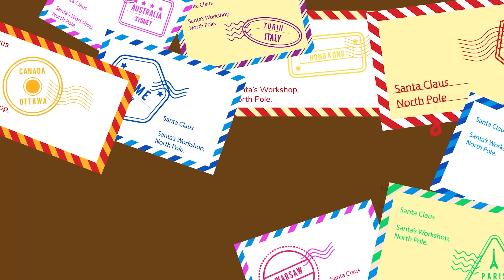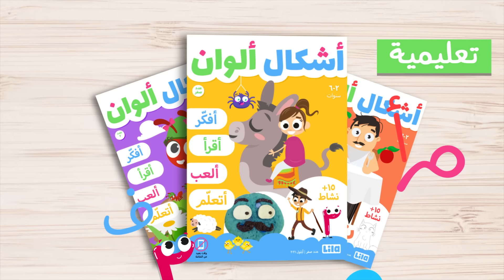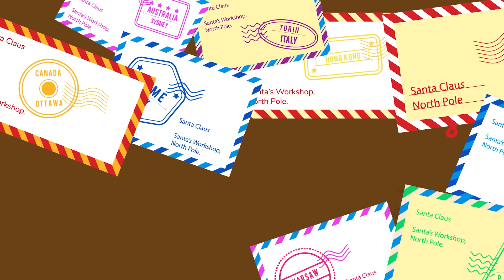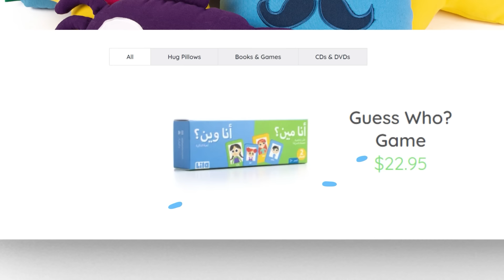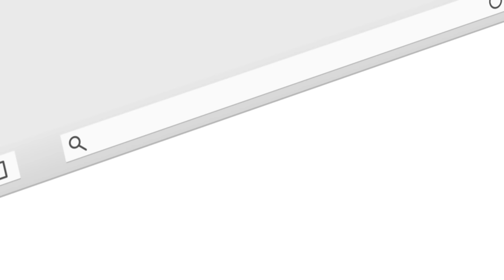أجمل أغاني كريسماس للأطفال بالعربي🎄 ليلا تي في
سحر عيد الميلاد هنا! نحن متحمسون جدًا لهذا الفيديو لأنه يتضمن أغاني الأعياد المفضلة لديكم باللغة العربية للأطفال من قبل ليلا تي في! كيف الاستعداد لعيد الميلاد؟ استمتعوا بهذه الأغاني على يوتيوب كيدز بالعربي واستمتعوا بعطلتكم

00:00 منتمنالكن عيد مجيد
02:39 ليلة عيد
05:40 حطو الزينة على الشجرة
09:47 جايي بابا نول